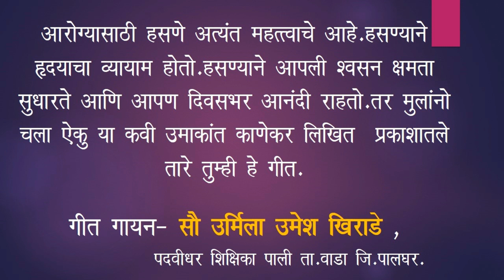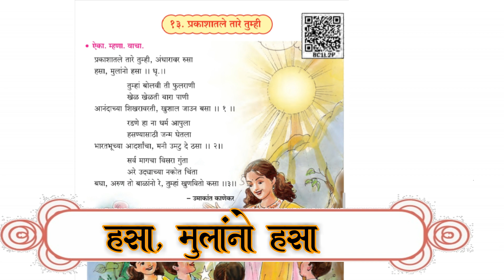प्रकाशातले तारे तुम्ही । इ.३ री । मराठी । कविता १३ वी Prakashatale Tare Tumhi |Std 3rd | Poem no.13